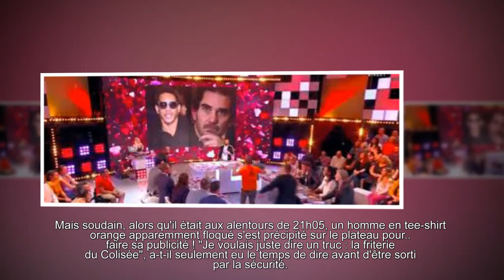Incident en direct de TPMP : une personne du public fait irruption, la sécurité intervient !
[time]Incident en direct de TPMP : une personne du public fait irruption, la sécurité intervient !
[time]Alors que TPMP touchait à sa fin ce mardi soir, tout ne s'est pas passé comme prévu en direct sur C8. Une personne du public est intervenue par surprise et a été limogée par la sécurité..